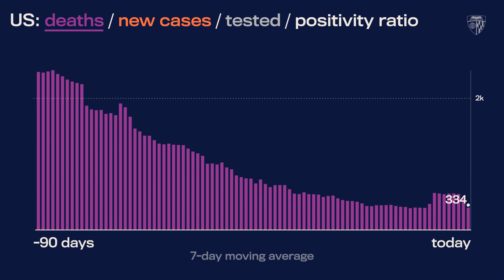JHU’s Daily COVID-19 Data in Motion: May 12, 2022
Video highlights of COVID-19 data trends as of May 12, 2022.